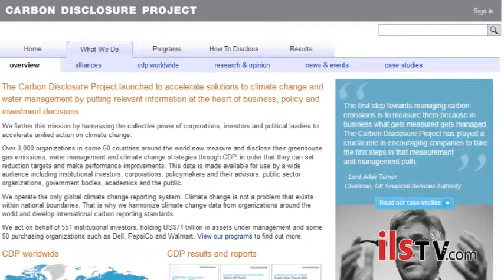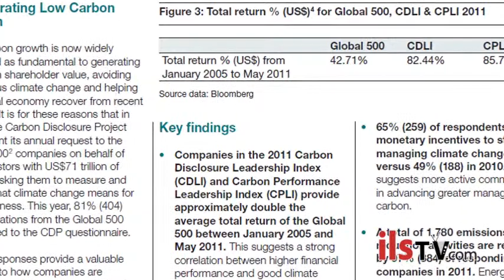World's largest public corporations embrace green initiatives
The 2011 edition of the annual Carbon Disclosure Project (CDP) Global 500 report, published on September 14, which examines carbon reduction activities at the world's largest public corporations—including many in Canada—has found for the first time in the ten year history of the survey, that the majority have climate change actions embedded as part of their business strategy.